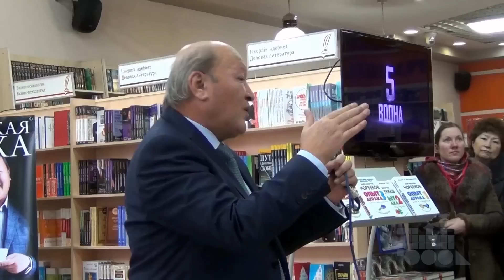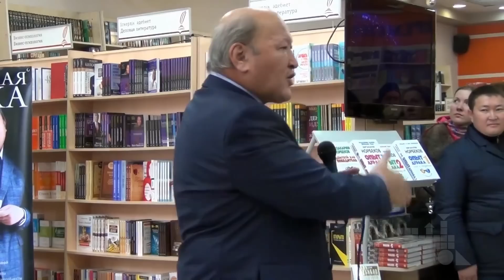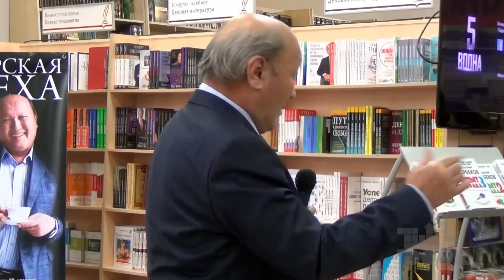Творческая встреча Мирзакарима Норбекова в Алматы 2016